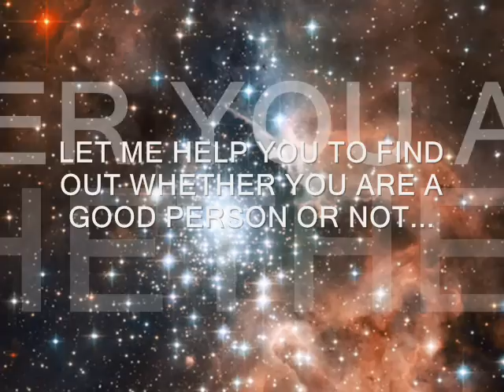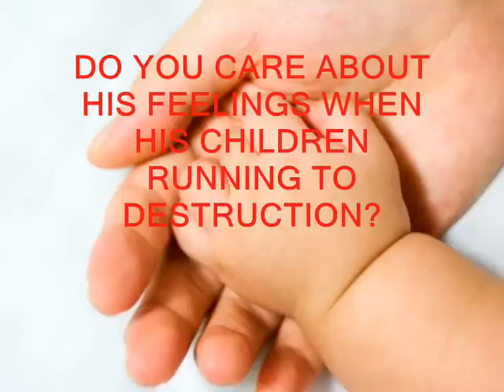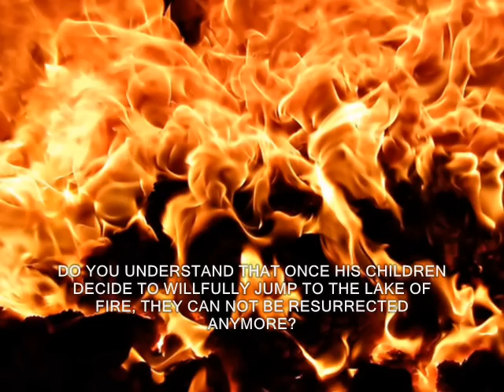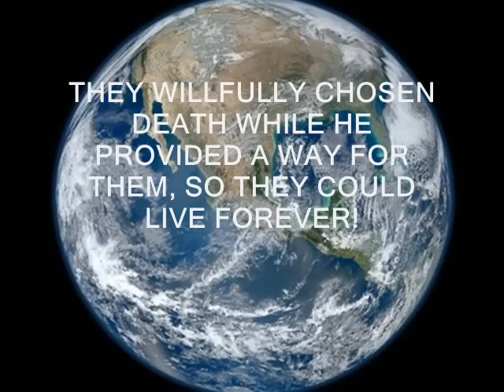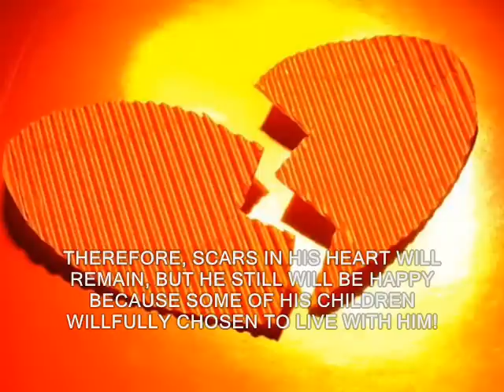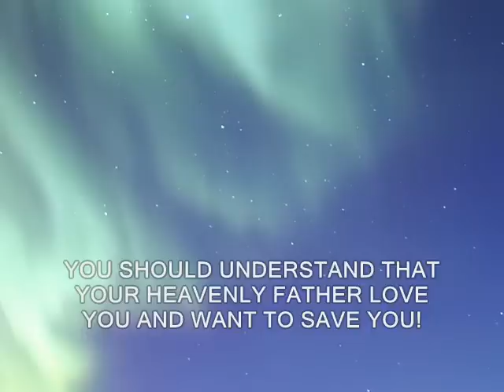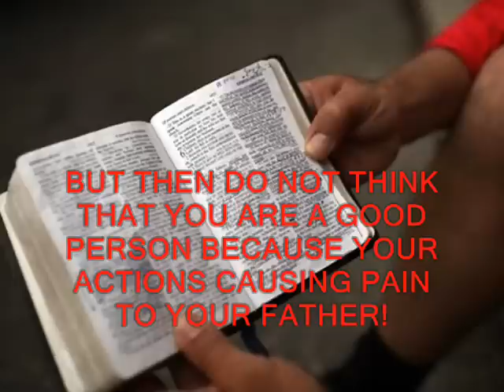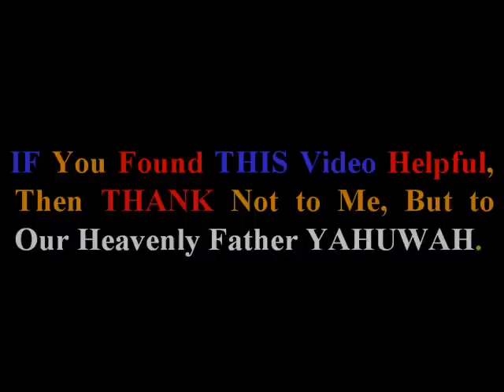ARE YOU A GOOD PERSON?